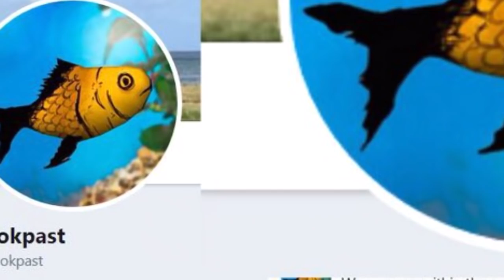NEW Character for BATIM Chapter 5 Leaked! “The Fish” - Bendy Chapter 5 Leaks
New BATIM Character!

A fish.

Man, leaks are weird.

Batim Bendy leak Chapter 5 ch5 fish ZeroHydro BendyPlayz Minecraft analysis leaked